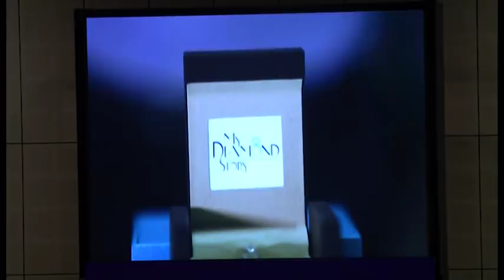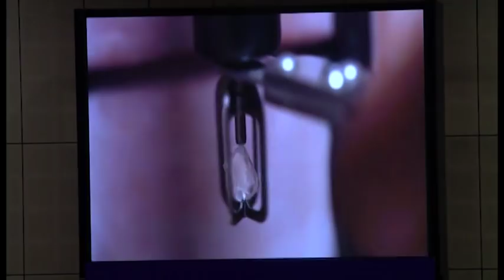Hari Krishna Exports Pvt. Ltd - Mr. Savjibhai Dholkia ( Founder & Chairman )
SME Convention (Gearing up for Global Competitiveness) - 12 January 2015
Vibrant Gujarat Global Investors Summit 2015

The platform was used to showcase success stories of first generation home grown entrepreneurs in SME sector from Gujarat, who have started from scratch and ascended to the global arena.  Mr. Savjibhai Dholkia shares his inspiring story of ‘rags-to-riches’ on stage.  Along with his accomplishments he shares how he overcame the barriers. He also talks about how the strategic and bold decisions helped elevating his business to national and international level.